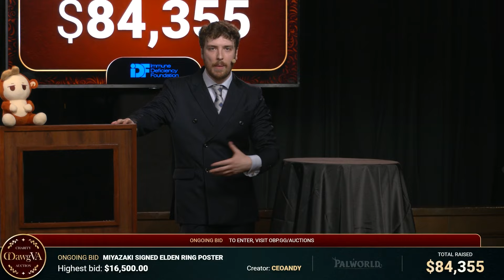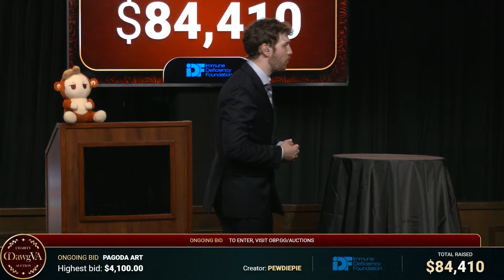Ludwig WONT let go of QTCinderella's Chair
QTCinderella put her chair up for auction & Ludwig wont let Others Get it.